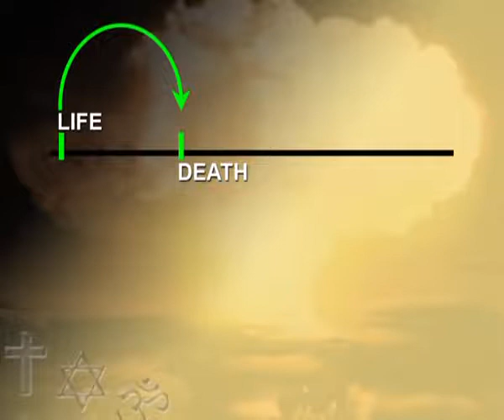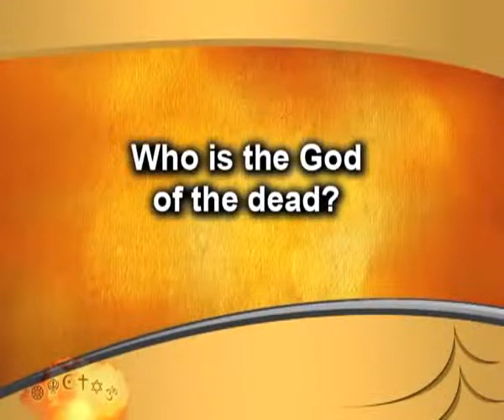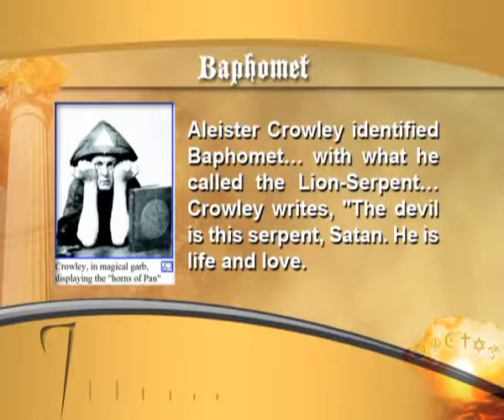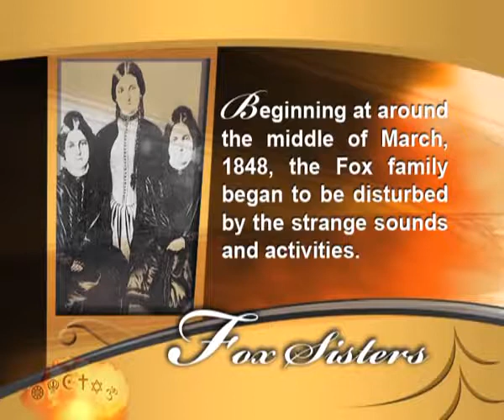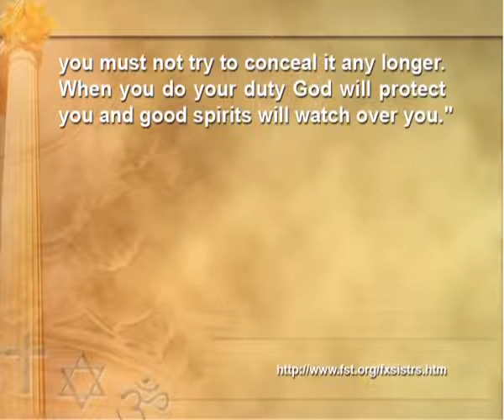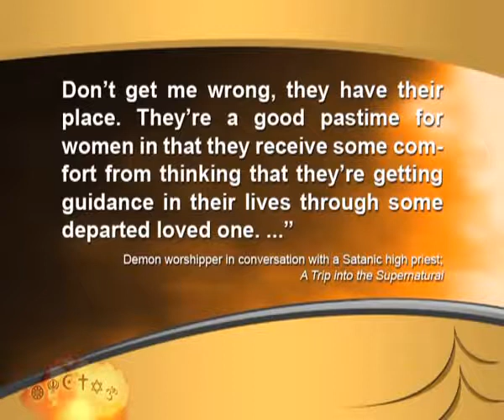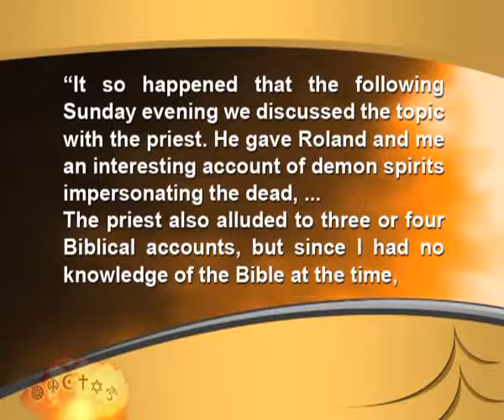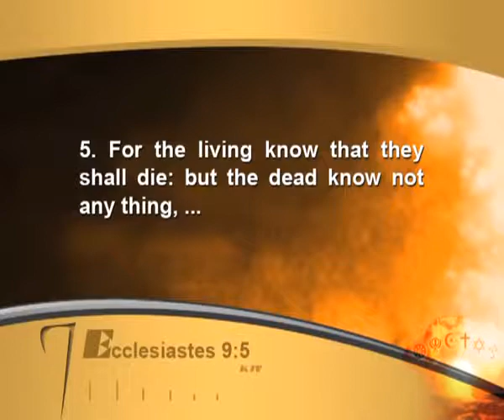Homebase TV presents 10 What happens when we Die Part 1 Mark Woodman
This video, by the late Mark Woodman, expounds very much on what the world is wondering about, what happens when we die?

Biblical revelation indicates that most people believe the lie of the Devil that, when one dies, they go straight to hell or Heaven!!!

This video will clarify the ignorance in many minds today!!!

Be open minded when you listen to this video and make an informed choice in this life!!!

GOD BLESS YOU AS HE IMPRESSES HIS TRUTH IN YOUR MIND!!!